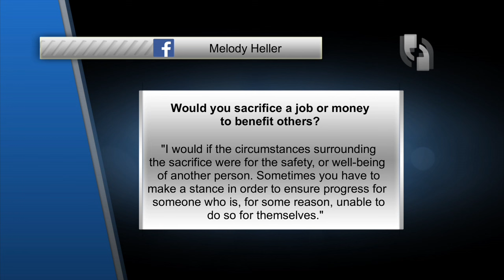CounterPoint 114 - A Conversation with Troy LaRaviere